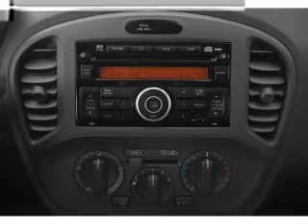2011 Nissan Juke - San Jose CA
Year: 2011
Make: Nissan
Model: Juke
Trim: SL
Engine: 1.6 liter inline 4 cylinder 16 valve
Transmission: 6-Speed Manual
Color: Black
Mileage: 11
Address:
1120 Capitol Expy Auto Mall